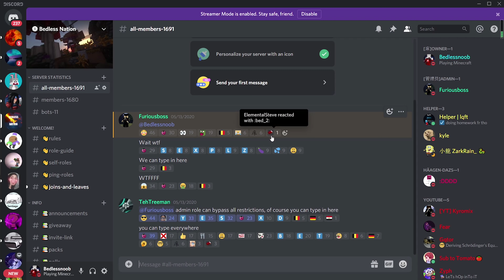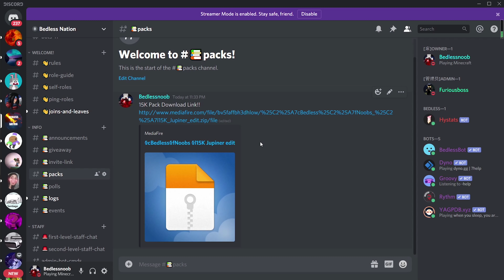15k Special - Pack Release Montage?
Creator of Bedless 15k Pack: Miel (Miel#6281)